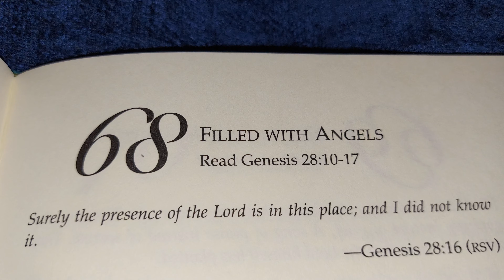FILLED WITH ANGELS 🙏 🌎 ⛪️ January 10, 2024 WED. 🌞